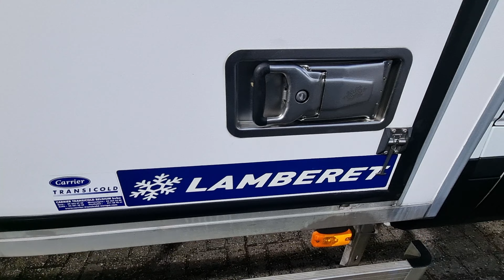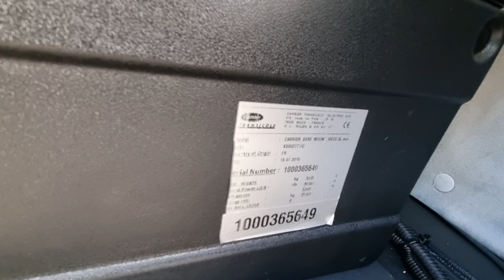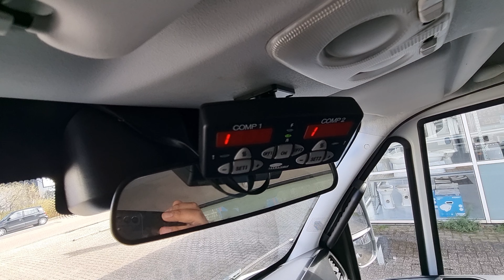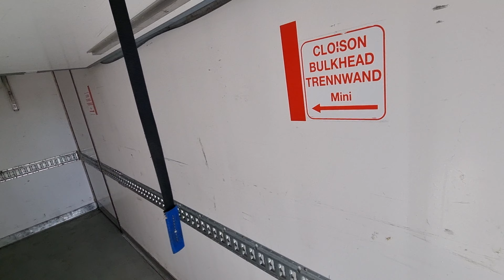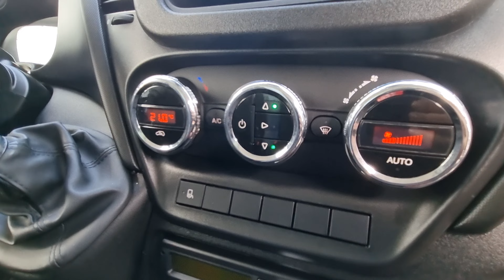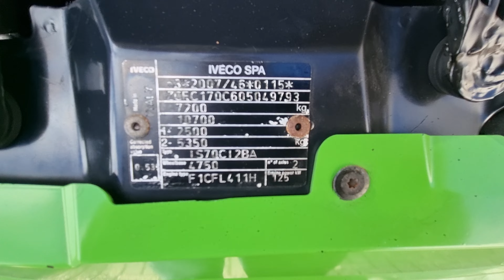Iveco 72C17 Carrier Multitemp refrigerator truck